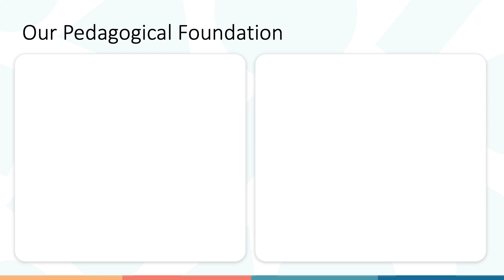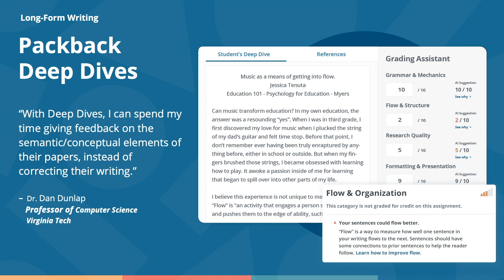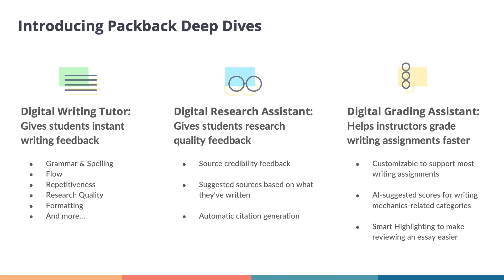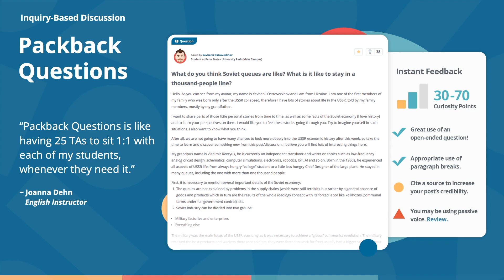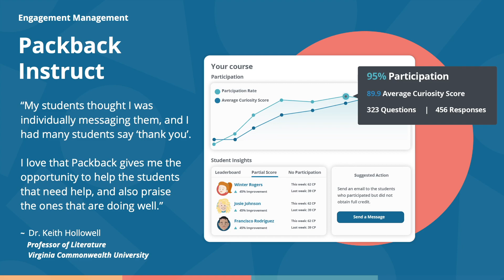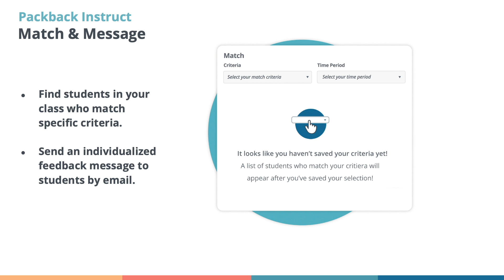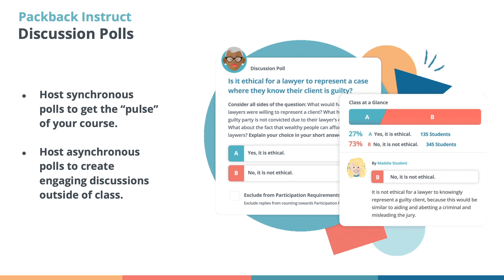Packback Full Platform Walkthrough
A writing tutor for every student? A grading assistant for every instructor?

Join our teammate John for a walkthrough of the Packback platform!